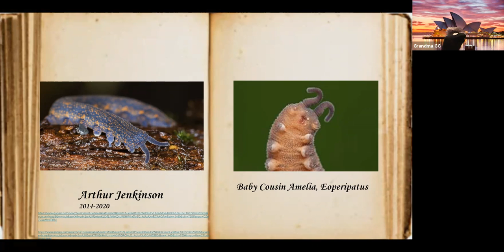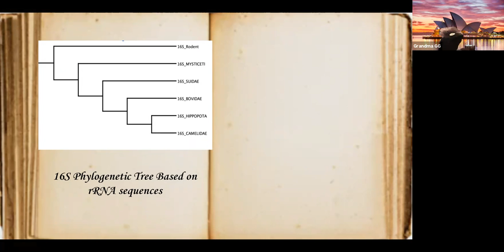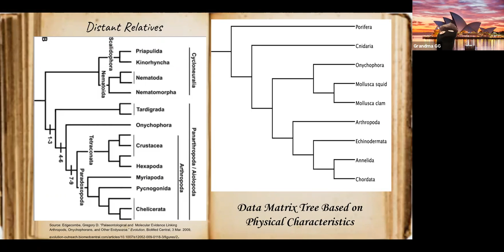Bio 111 Sec 5 Final Phylogenetic Project - Onychophora, Velvet Worms